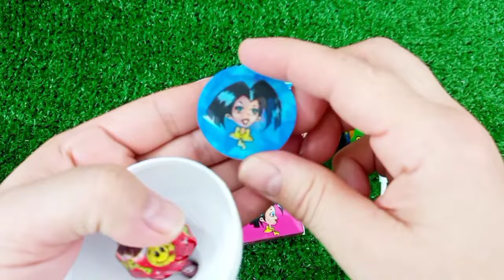7 Rainbow Satisfying Video, DIY How to make Rainbow Slime Candy Baby Shark Kinetic Sand Cutting ASMR